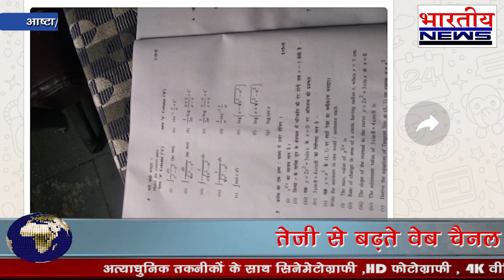बारहवीं गणित के पेपर वाट्सएप पर वायरल मामले में 2 पर प्रकरण दर्ज।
आष्टा मे कक्षा बारहवीं के गणित के पेपर वाट्सएप पर वायरल हुए मामले में दो आरोपियों के विरुद्ध पुलिस ने प्रकरण दर्ज किया... पूरी खबर पढ़ने के लिए विजिट करें हमारी वेबसाइट..